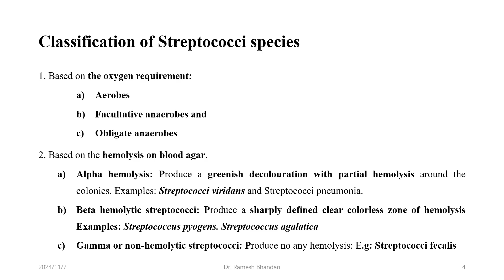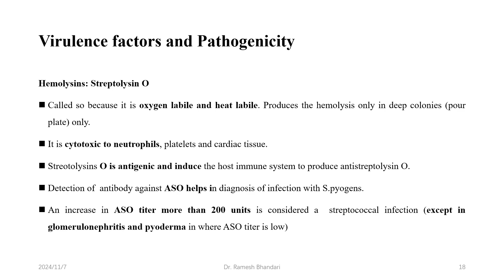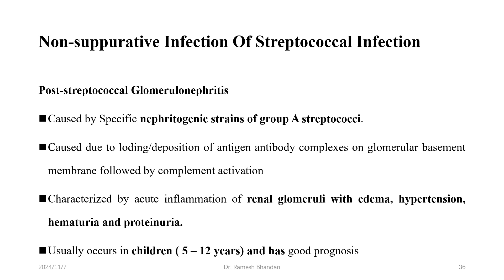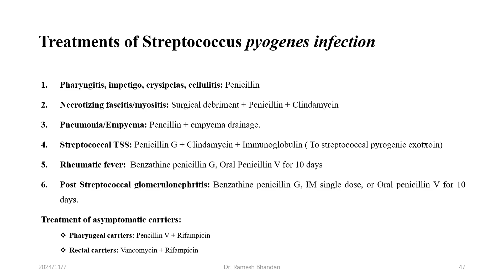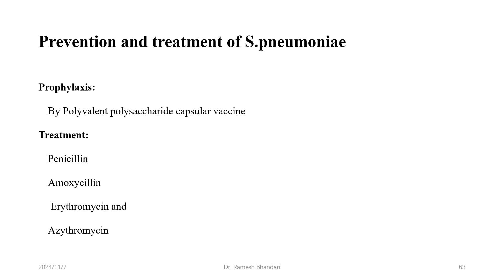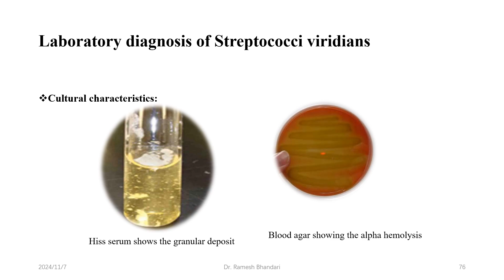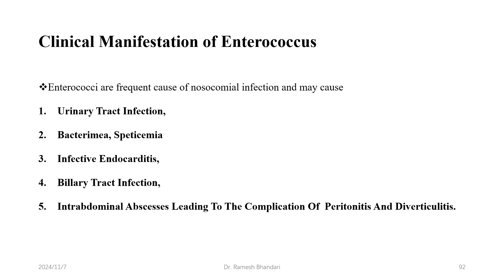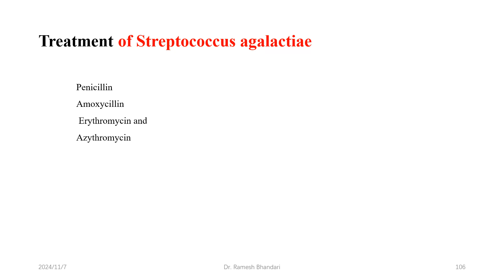Streptococcus species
Streptococcus species is a gram-positive cocci causing the respiratory tract infection